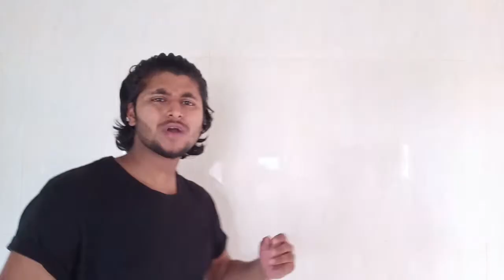Best hair wax|5 Best hair wax in indian market-cheapest hair wax in india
hlo guy's
IN THIS vedio i'll show you top 5 hair wax available in india .The video is all about the best hair styling hair wax  in the Indian market.  we have covered it all and presenting you the 5best brands that can be worth your money.